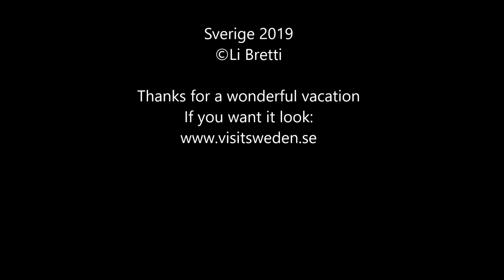Sverige 2019 Dalarna